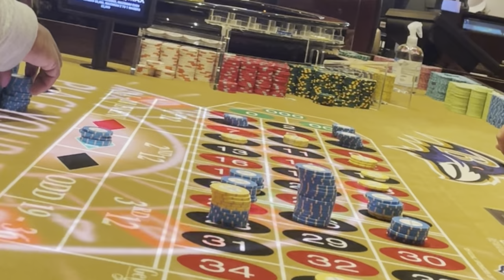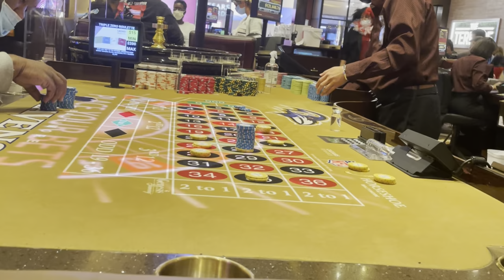Roulette at Horseshoe Casino. Playing with Marked Nickels. Part 1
What’s up everyone! Welcome to the fam. We are Dwayne and Jess! 👨🏽‍💼👩🏼‍🏫 We are a married couple that enjoy traveling to different casinos and playing roulette and slots!

In this roulette session we bought in with $300. We are playing yellow marked nickels. It was a $15 minimum table.

Always gamble responsibly! We gamble with the money we can afford to lose.

Let us know which casino we should visit next!